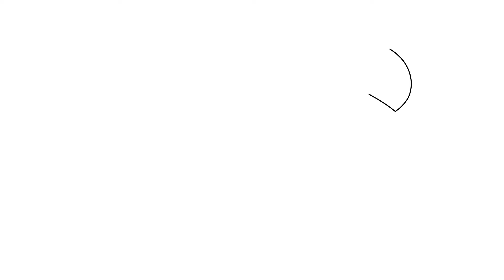How to Draw Honey with Kitty from Jholmaal | Honey Bunny ka Jholmaal Step by Step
Hi guys! Today I show you how to Draw  Honey with Kitty from Jholmaal Drawing & Coloring Pages easily,
This is a beginner's Step by Step drawing tutorial for Children. I hope you like this!